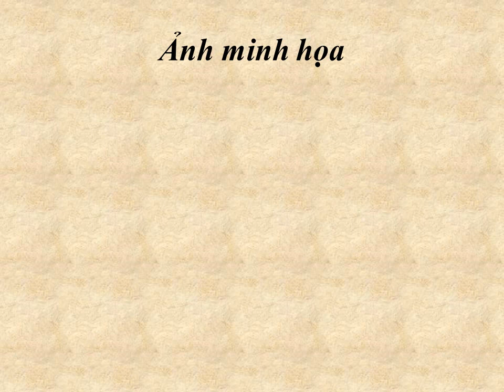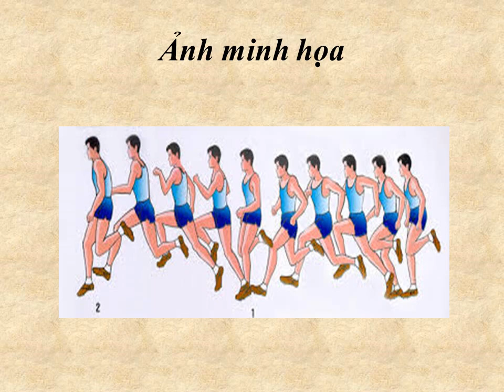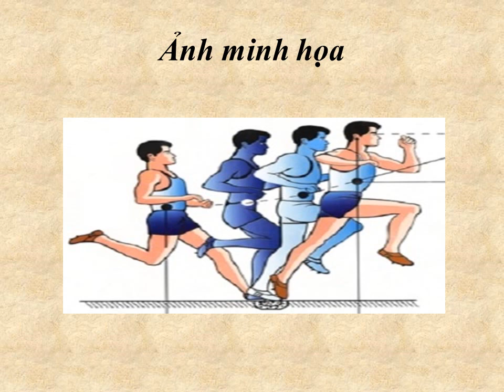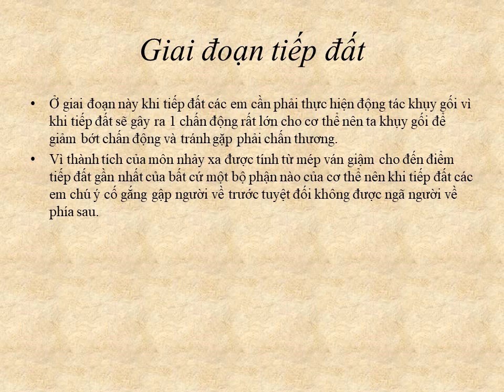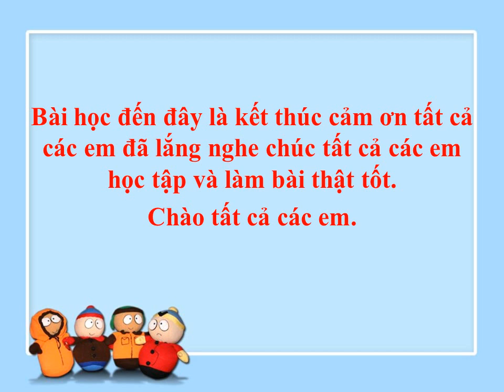THỂ DỤC 8 - Ôn tập Kiểm tra HK2 (2020 2021)